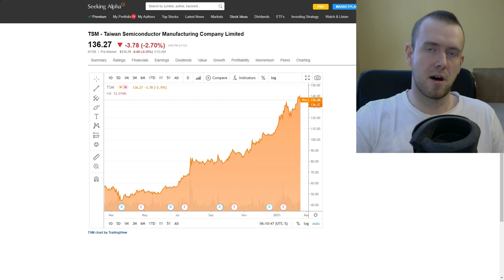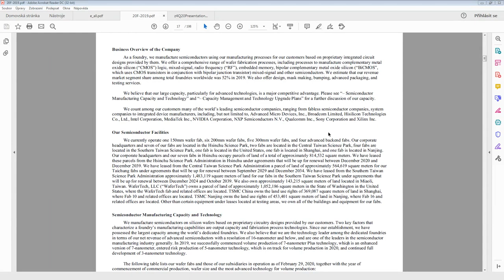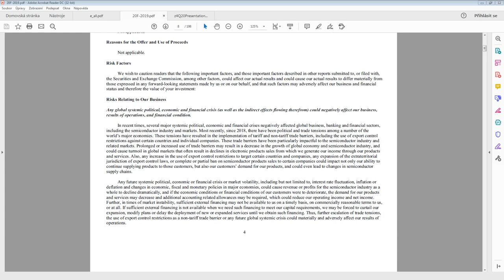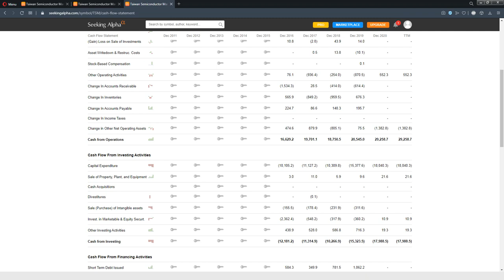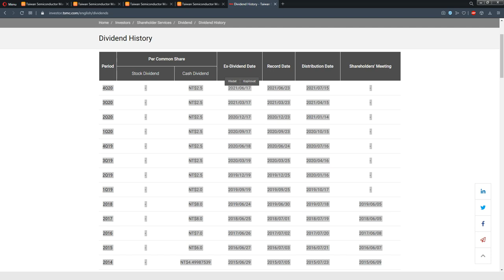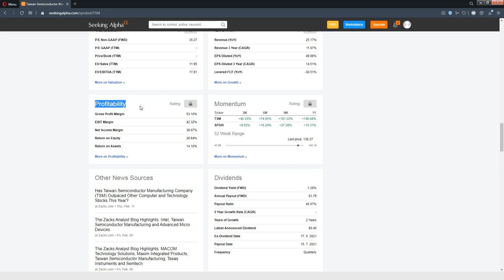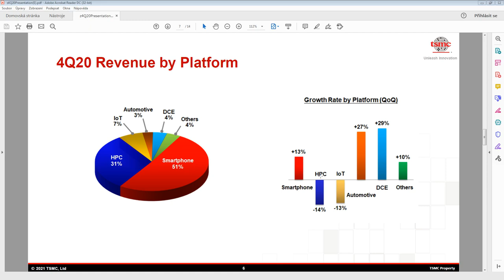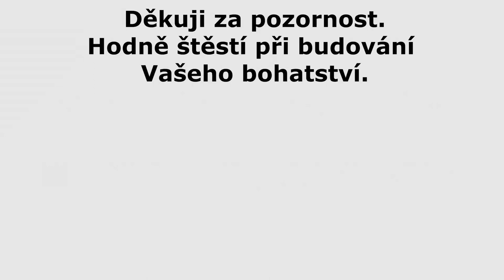Taiwan Semicondutor - Investice do akcií nejlepšího producenta polovodičů a čipů s dividendou (2021)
Chtěli byste investovat do největšího producenta čiipů a polovodičů na světě? Tak to je právě společnost Taiwan Semicondutor (TSMC). Podnik vyplácí dividendu. Jaká je vhodná cena za nákup akcií? Jak si vede? Veškeré info o této společnosti najdete ve videu. Přidejte si ji na Váš watchlist těch nejlepších podniků světa. Sledujte a odebírejte kanál.

0:00 Úvod
1:12 Co dělají?
3:17 Tržby
4:45 Risk
5:31 Financials
10:19 Dividenda
13:28 Odhady
14:09 Vnitřní hodnota
16:18 Q4
18:26 Závěr

Podpořit tvorbu finančně můžete zasláním jakékoliv částky na účet:
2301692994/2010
CZ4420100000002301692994 (IBAN pro SEPA europlatby)